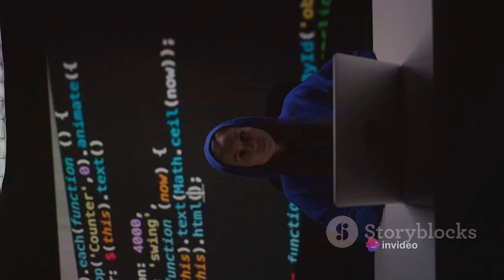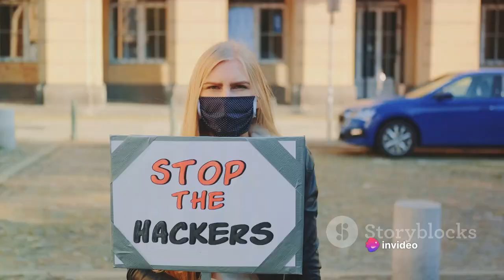The Complexity Of Anonymous Group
Anonymous is a hacker group that has captured the attention of the world with its daring cyberattacks, unwavering activism, and hidden identity. The group operates without a single leader or central organization, making it difficult to track. Anonymous has a diverse range of operations, from DDoS attacks to data leaks, and has been known to target government agencies, corporations, and other organizations. 🎭 💻

In this video we uncover the mysteries of Anonymous's decentralized structure, understanding how it operates without a single leader or central organization. Discover the group's diverse range of operations and examine the ethical implications of their actions. 🕵️‍

Explore the motivations that drive Anonymous, uncovering their unwavering commitment to internet freedom, privacy rights, and social justice. Anonymous has had a profound impact on global events, from exposing government corruption to advocating for human rights. 🛡️

Discuss the challenges faced by Anonymous, from law enforcement to maintaining its anonymity in an increasingly interconnected world. Join us as we discuss the complexities of Anonymous, illuminating its history, motivations, and the profound impact it has had on the world. Prepare to be challenged and captivated by the enigmatic hacker group that has redefined the boundaries of online activism. 🔒